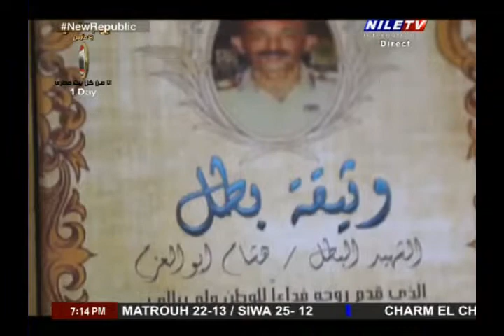Direct 8 3 2022